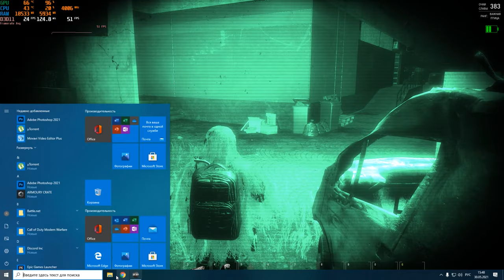SCUM В ПОИСКАХ СОКРОВИЩ , ВЕСЕЛОЕ ПРИКЛЮЧЕНИЯ В ГОРОДЕ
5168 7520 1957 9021 приват